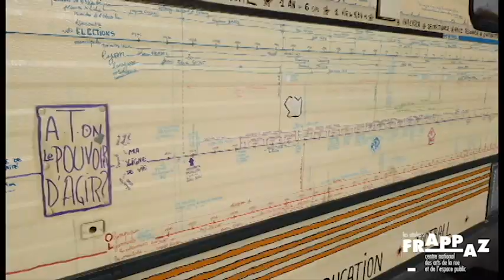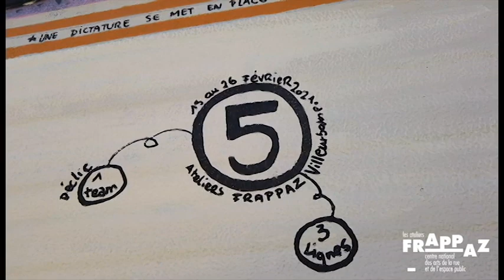Pocket Théâtre - Au pire ça marche